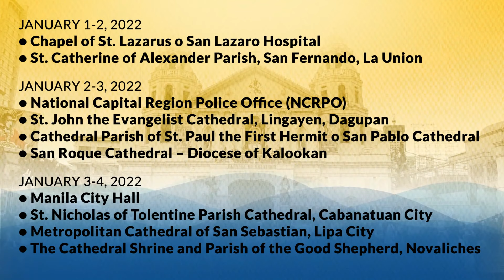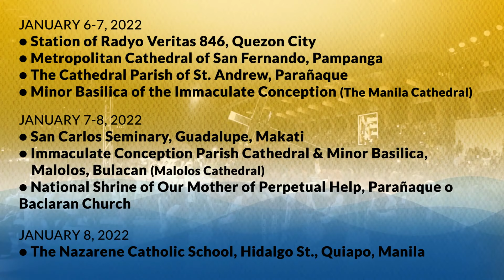DOS AND DONT'S TRASLACION 2022